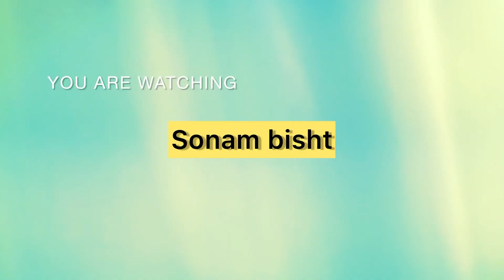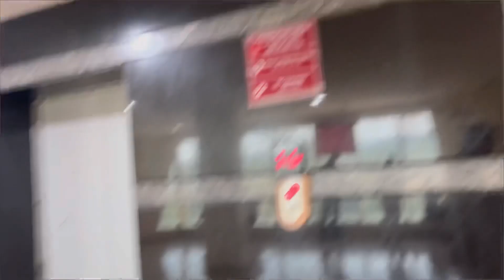आज की नवरात्रि का समापन हॉस्पिटल 🍀🍀🍀🙏🙏जय माता दीं